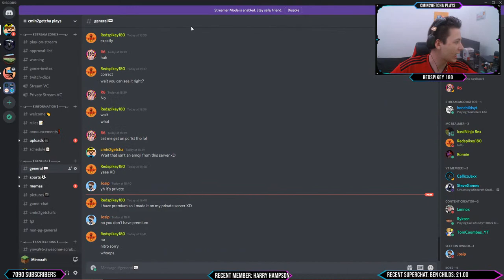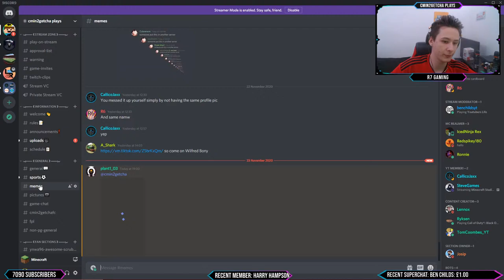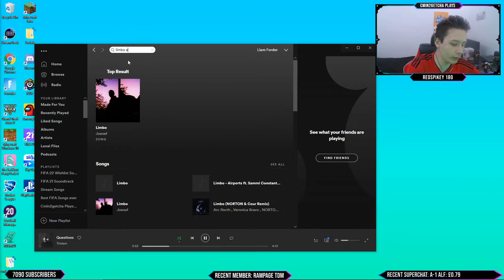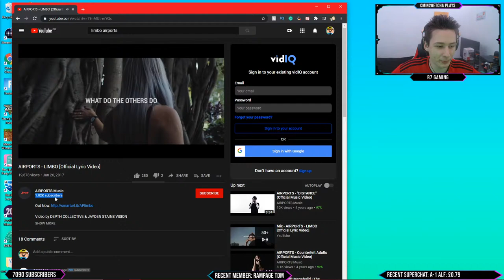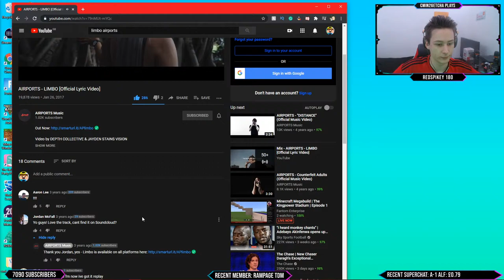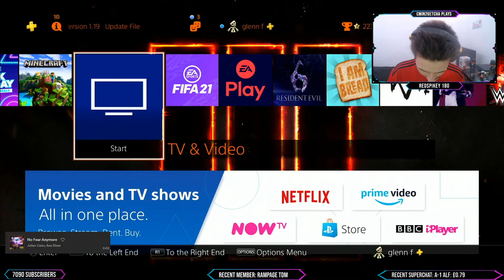Minecraft Stadium Builds: Villa Park [18] Outside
Welcome to the channel! This particular recording was once a live stream! So excuse the quality etc xD! Hope you enjoy the stream/video!

YouTube members get EXCLUSIVE priority invites to Fortnite games, EXCLUSIVE Custom Emojis, their name on the stream in a corner and gain coins 5 TIMES AS FAST! All of this for £5 a month! Become a YouTube Member here! (Click the 'Join' button and follow further instructions...)

STREAM RULES:
► NO SWEARING (Even the low key swearing!)
► DON'T ARGUE WITH MODS
► DON'T SPAM!
If any of these rules are to be broken, you will be handed a timeout and/or a permanent ban from the channel!

► PlayStation Name: cmin2getcha
► Xbox Name: cmin2getcha07

STREAM SCHEDULE
Monday to Friday
• Afternoon Streams - Twitch [12:00pm - 4:00pm]
• Evening Streams - YouTube [6:45pm - 8:15pm]

• No Stream